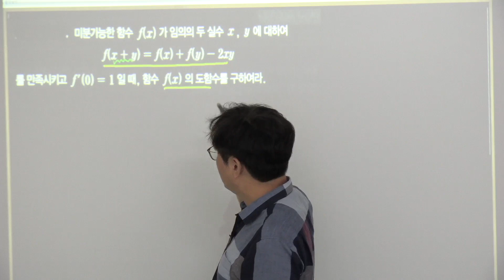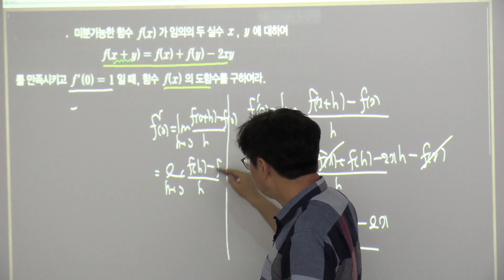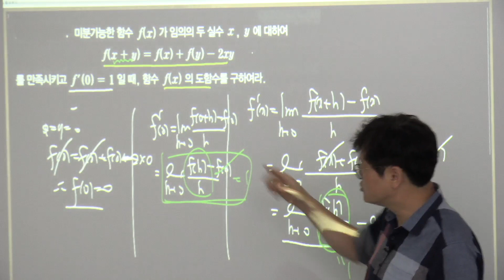심화수학1 5미분 2도함수 p249 사고력 문제 1